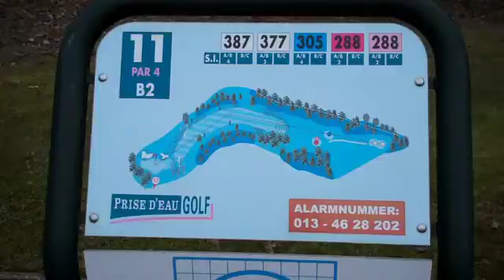Recorded on maart 13, 2010 using a Flip Video camcorder.